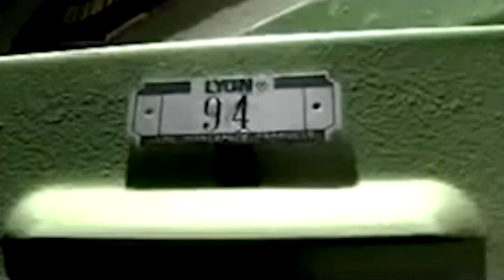8 Actors You Forgot Had Failed Music Careers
No offense to any of the actors on this list, but not everyone can be a triple threat--or a double threat, for that matter. And while everyone on this list has had a very successful career in the acting world, their turns as singers and musicians didn’t exactly skyrocket. In fact, they mostly tanked. Luckily most of us completely forgot about their attempts at a music career in the first place--until now, of course, because today we’re breaking down all of the actors you forgot had failed music careers, right here on Listed.

Lindsay Lohan
Jennifer Love Hewitt
Gwyneth Paltrow
Eddie Murphy
Tyra Banks
Brie Larson
Emma Roberts
Scarlett Johansson